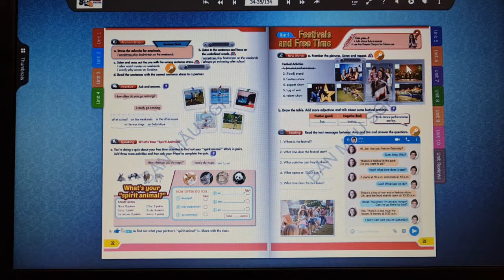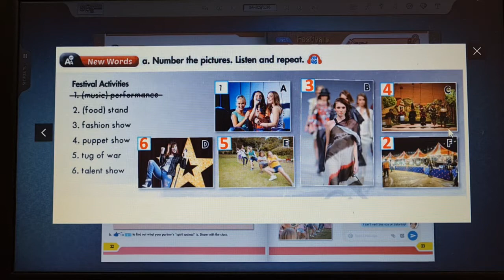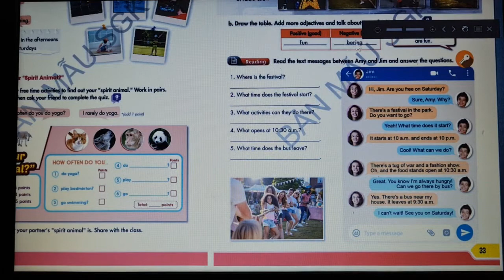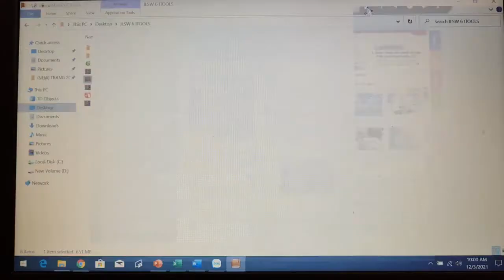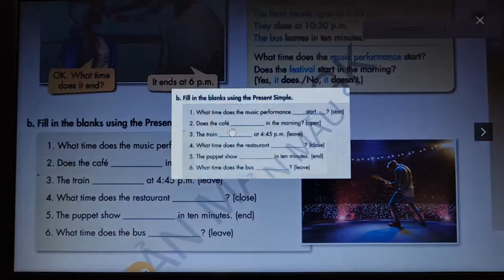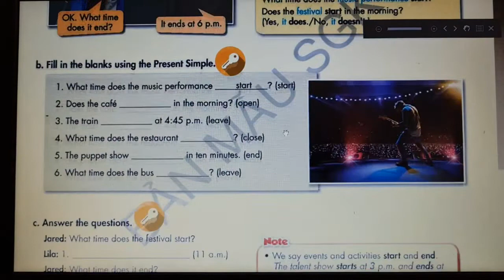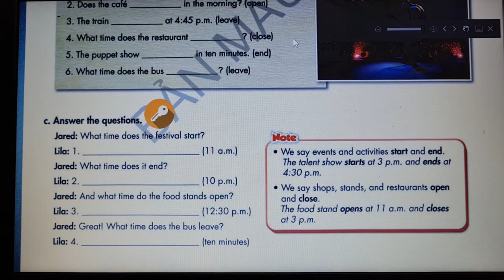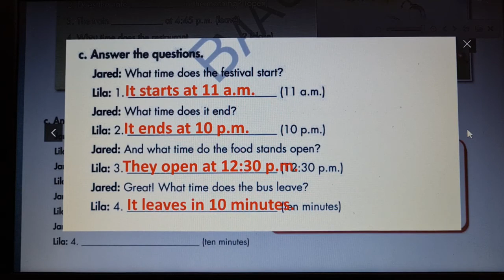ILEARN SMART WORLD 6 – UNIT 4 – LESSON 2